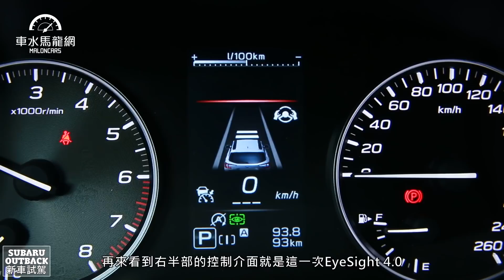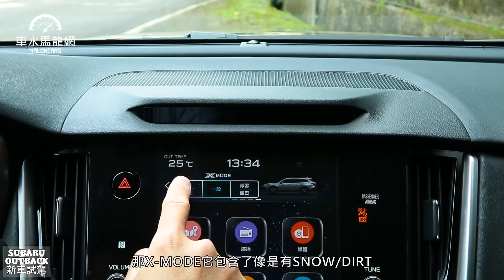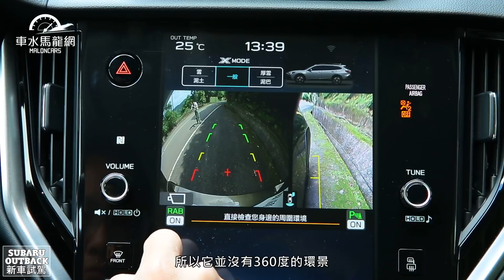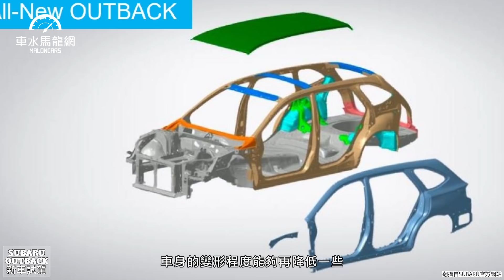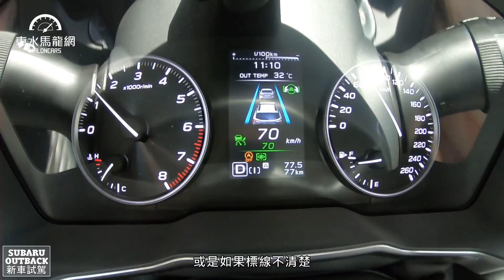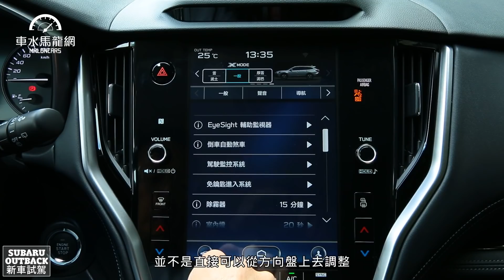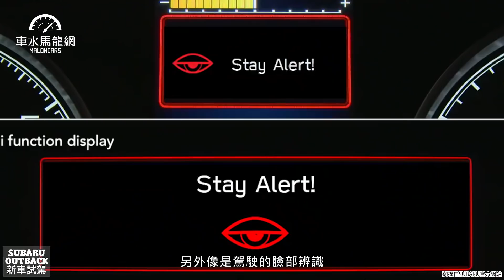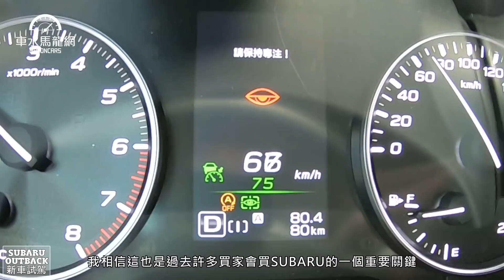EyeSight 4.0有感大升級，SUBARU OUTBACK 2.5i-T EyeSight | 新車試駕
SUBARU在台銷售的跨界旅行車OUTBACK，4月迎來第六代大改款，全車以登山靴為概念營造更粗曠的Outdoor氛圍，大量的防刮材質包圍配上帥氣實用的可折式行李箱架，讓戶外生活增添更多的探索可能，車室內則不失頂級車款之名，搭載Nappa皮椅、11.6吋直立式觸控螢幕、Harman Kardon 12支揚聲器等豪華配備，主安配備上更先進搭載EyeSight 4.0的LV.2智駕輔助功能，成為一輛全能跨界座駕。(新車建議售價NT:159.8萬元)

主持人：邢男 邢雨龍
攝影剪輯：楊子見